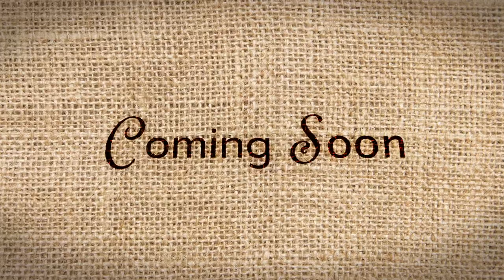Cup Of Love - Trailer